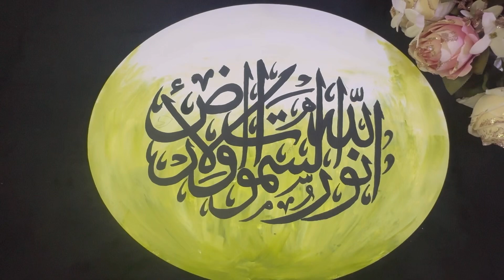Arabic Calligraphy Painting || Easy Calligraphy Idea on Canvas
Easy Arabic Calligraphy Painting Idea on Canvas